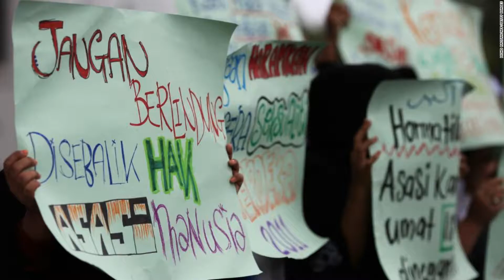Malaysia seeks stricter sharia laws for 'promoting LGBT lifestyle'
A Malaysian government task force on Friday proposed amendments to sharia law that would allow action to be taken against social media users for insulting Islam and "promoting the LGBT lifestyle.

"Sodomy and same-sex acts are illegal under Islamic law in Muslim-majority Malaysia, although convictions are rare.

The amendments to sharia criminal laws were proposed in response to social media posts celebrating the lesbian, gay, bisexual and transgender community as part of Pride Month in June, said Ahmad Marzuk Shaary, deputy minister in charge of religious affairs, in a statement.

"We have found that certain parties uploaded statuses and graphics that insulted Islam on social media in their efforts to promote the LGBT lifestyle," he saidMalaysia is home to 32 million people, where ethnic Malay Muslims make up more than 60% of the population.